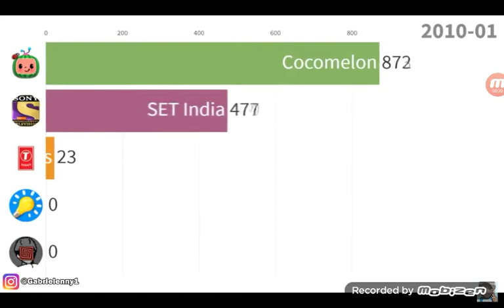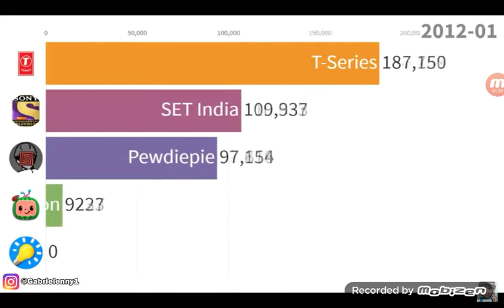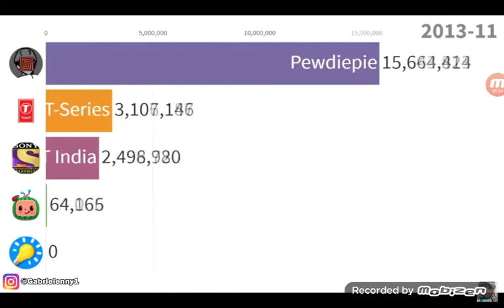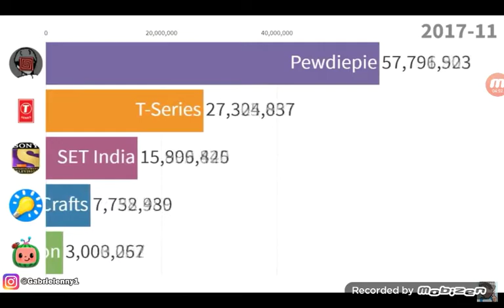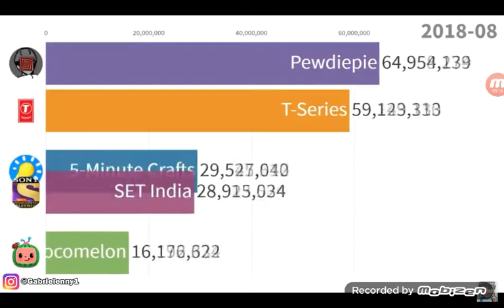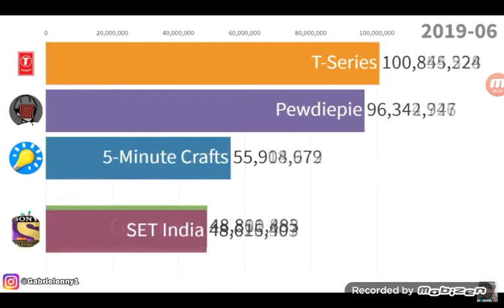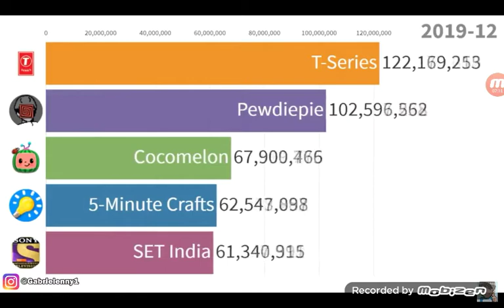Pewdiepie vs T-series vs cocomelon vs SET India vs 5 minutes craft